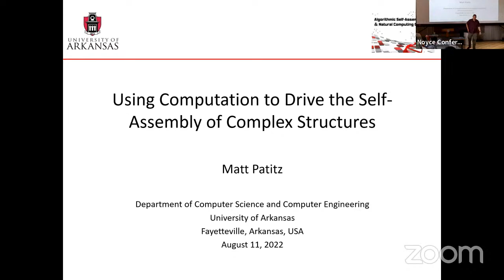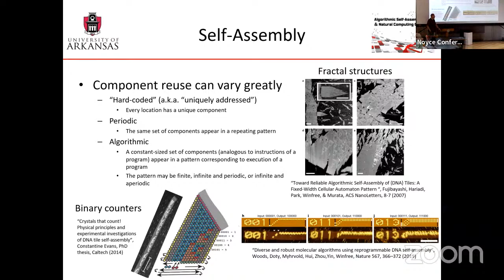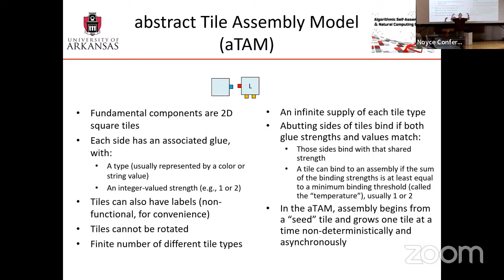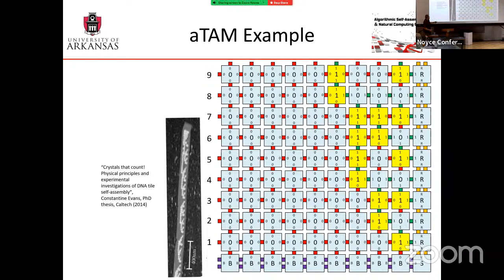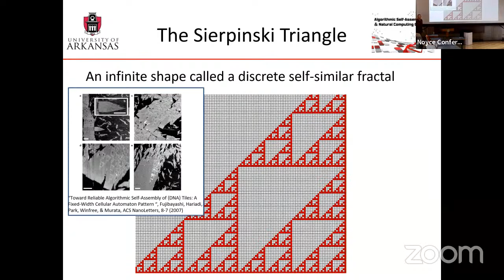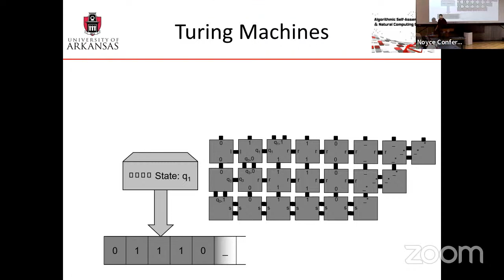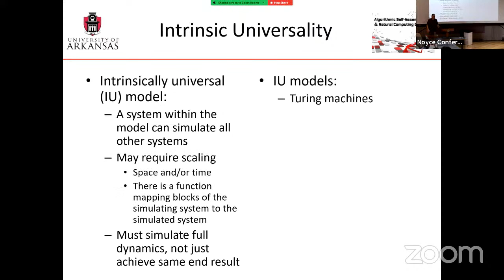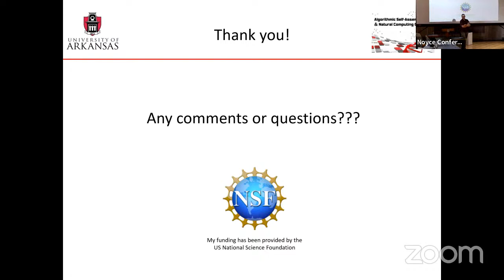Using Computation to Drive the Self-Assembly of Complex Structures